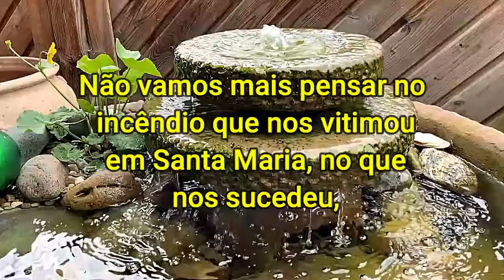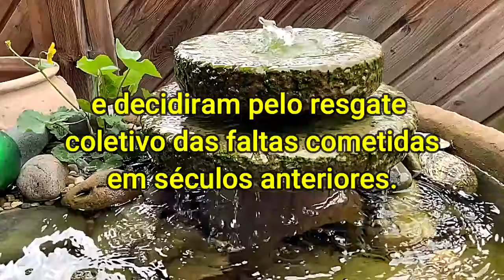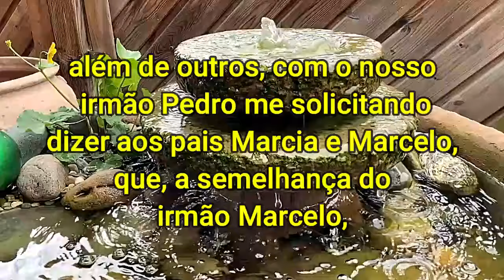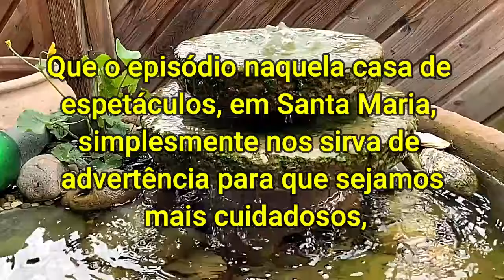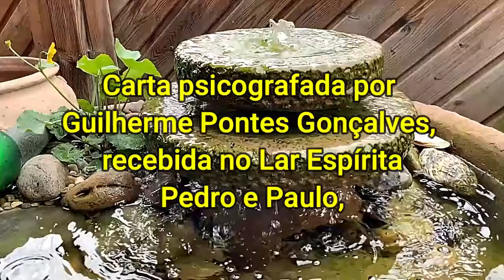Emocionante Carta Psicografada de uma vítima da Boate Kiss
Gratidão!